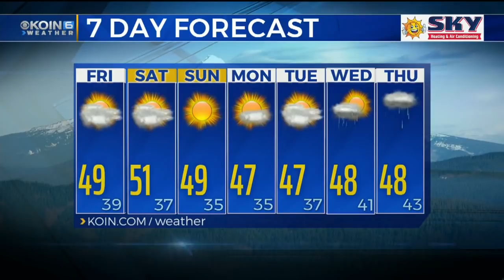5 p.m. Thursday evening forecast KOIN 6 News Jan. 10, 2019